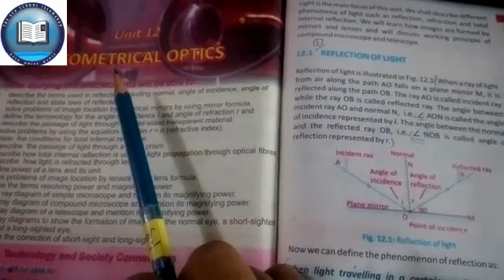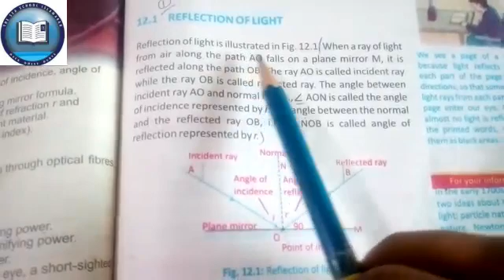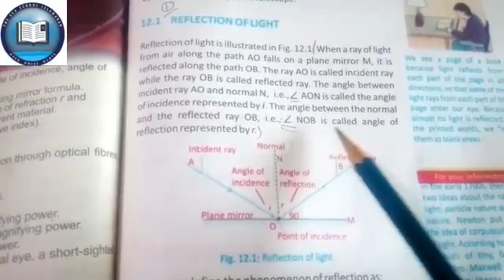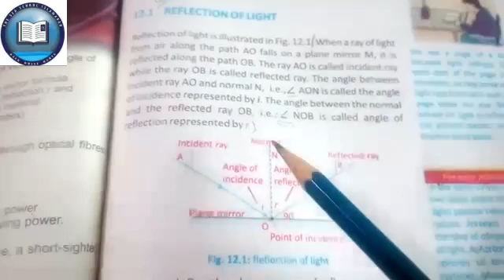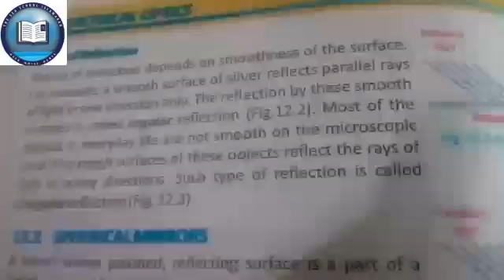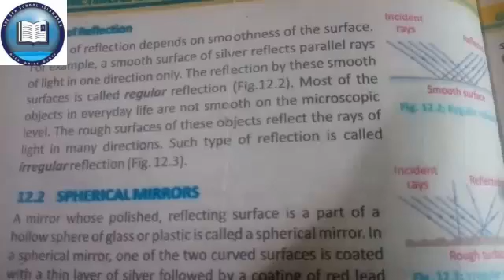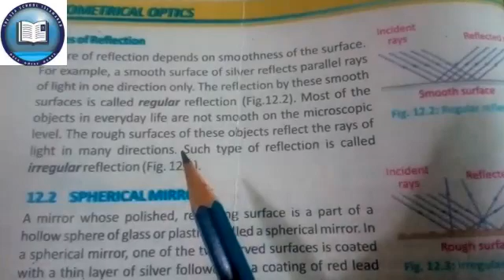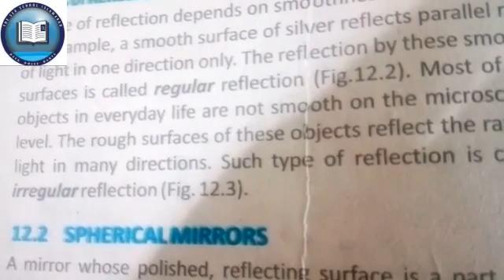Ten,Physics,31st Aug 2020